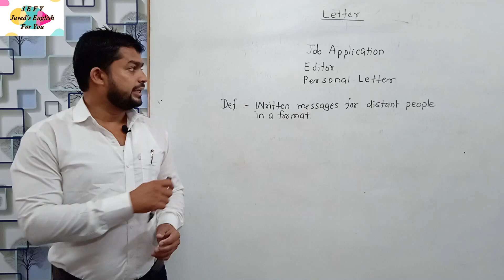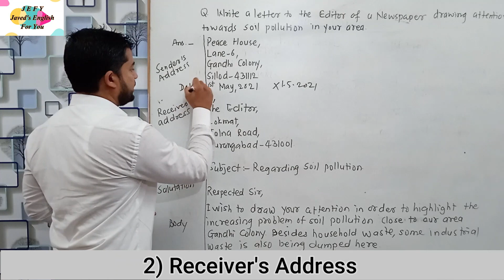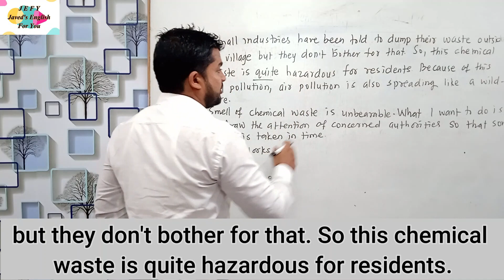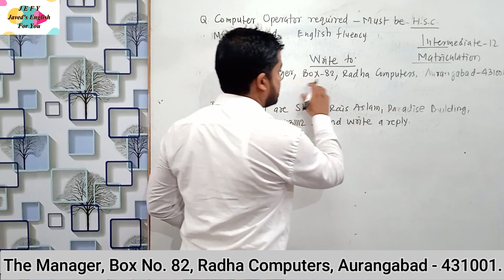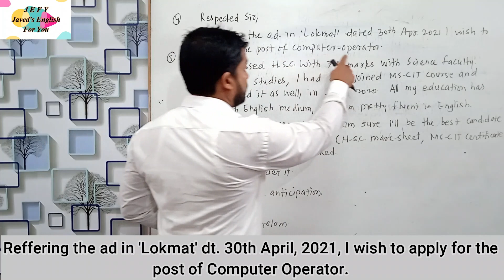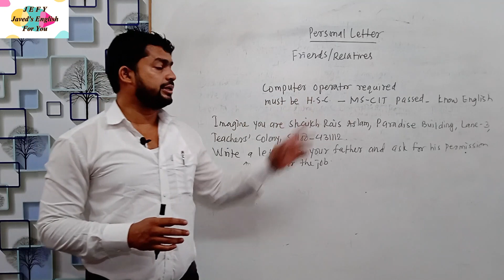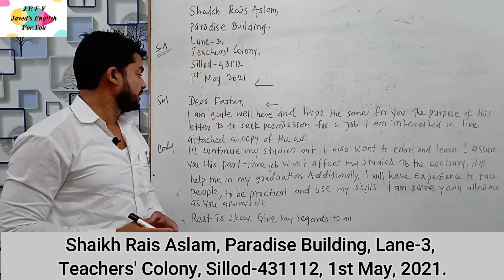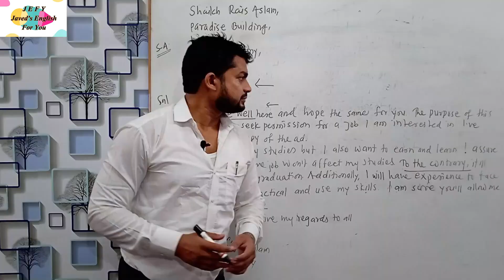letter writing | official letter | personal letter | how to write an application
Hello. This video teaches letter writing. You will learn about official letter and personal letter. I have also taught how to write an application in simple way. After watching this video, you will learn both formal letter and informal letter. The job application taught by me here is simple and easy for students.

Video details :
00:00 Introduction
01:06 Definition for letter
02:00 Official letter
10:00 Job application
18:59 Personal letter
26:35 Important screenshots
27:03 Request to viewers

Thanks.